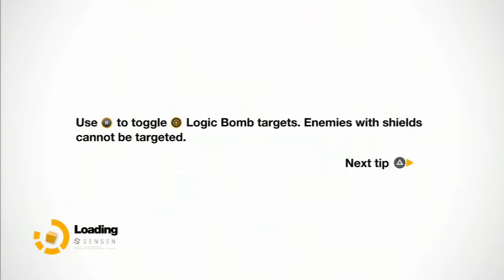Remember Me - Walkthrough - Lets Play - Playthrough - Part 22